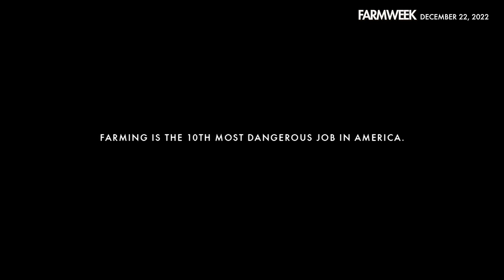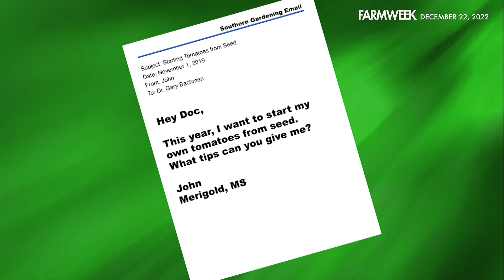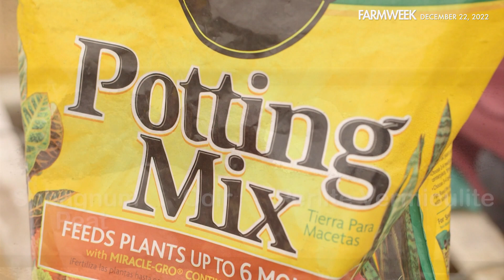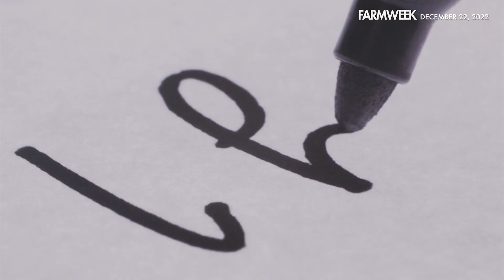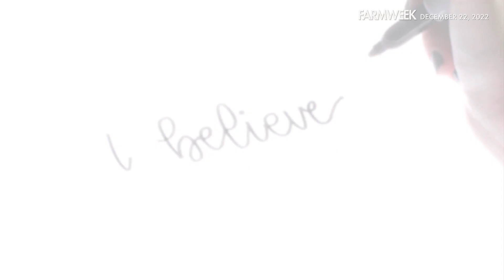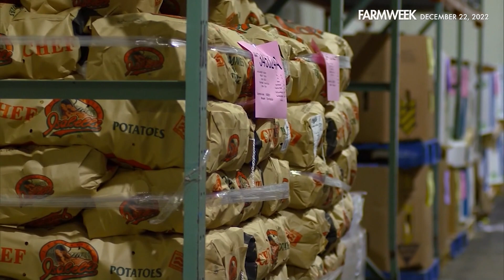Farmweek | December 22, 2022 | Full Show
IN THIS WEEK’S EPISODE: We continue our series on farm stress with the emotional story of Steven Sanford. In our Southern Gardening segment, we’ve got mail! Letters from Gary's mailbag. Plus, while many of us enjoy holiday meals, one group is making sure others won't go without. And back on our series, Mississippi Farmer Steven Sanford survived a head-on crash, but his recovery was gut-wrenching.